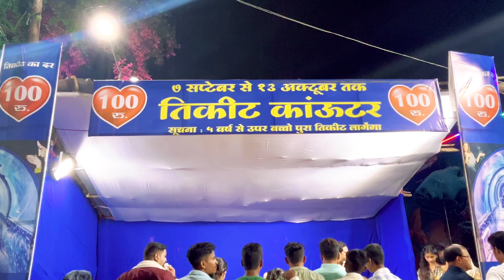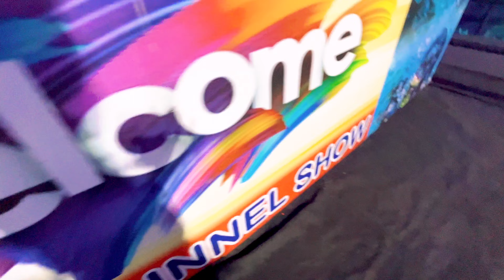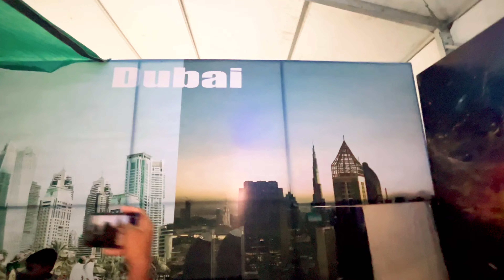दुबई जैसा फिश एक्यूरियम देखने मिलेगा भिलाई दुर्ग में ‼️Ganesh Pandal Bhilai Durg ‼️Fish Tunnel Show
Ganesh pandal bhilai durg
Sector 10 Ganesh pandal
Bhilai Ganesh pabdal
Shree kashi vishvanath mandir ganesh pndal
Pari lok ganesh pandal bhilai
Bhilai Durg Ganesh pandal
Ganesh jhanki Bhilai durg
Fish tunnel show bhilai durg
Ganesh chaturthi
Maya jaal vala ganesh pandal
Cg fact 92